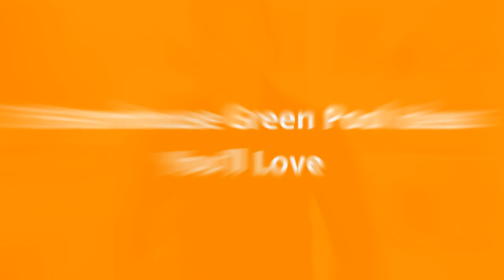75 Farmhouse Green Pool Design Ideas You'll Love 😊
Browse farmhouse swimming pool designs to get inspiration for your own backyard oasis. Discover farmhouse pool deck ideas and landscaping options to create your poolside dream.

0:00:00 - Intro
0:00:12 - Farmhouse Green Pool Design Ideas You'll Love: Inspirations 1 to 25
0:03:03 - Farmhouse Green Pool Design Ideas You'll Love: Inspirations 26 to 50
0:06:07 - Farmhouse Green Pool Design Ideas You'll Love: Inspirations 51 to 75